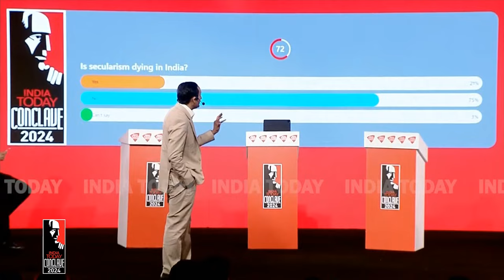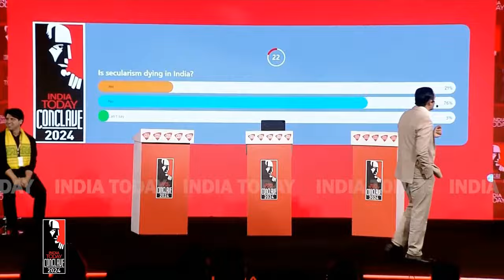LIVE: Fiery Debate On Secularism: Shehzad Poonawalla Vs Shama Mohamed On Secularism | India Today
LIVE | Fiery Debate On Secularism: Do We Need To Redefine Secular Values In The Country? India Today

Is secularism dying in India? The topic saw a fierce debate between two groups comprising politicians and historians at the India Today Conclave on Friday. While Trinamool Congress leader Riju Datta, one of the speakers debating for the motion, said secularism was dying because the ruling BJP practised "majoritarianism", BJP's Shehzad Poonawalla countered him, asserting that "Nehruvian secularism" gave nothing to the country.